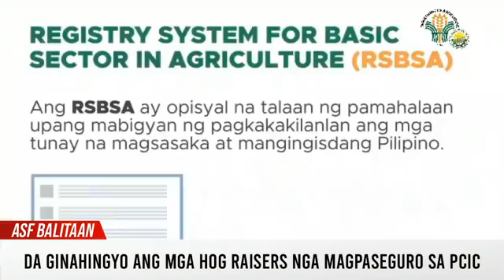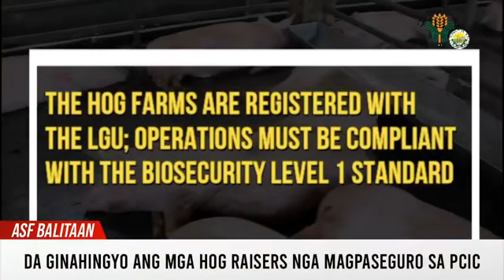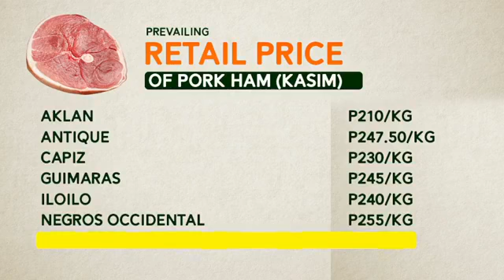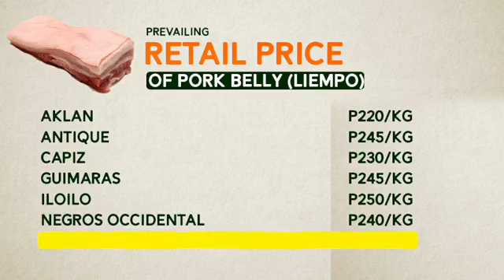ASF, Istoryahan 'Ta! Episode 10